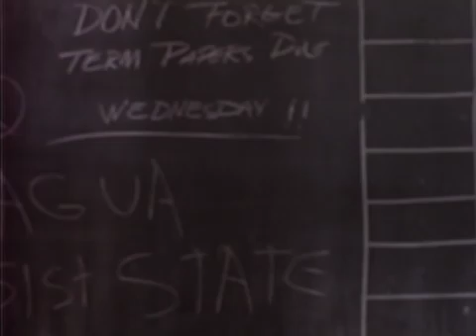TWISTED SISTER - BE CHROOL TO YOUR SCUEL